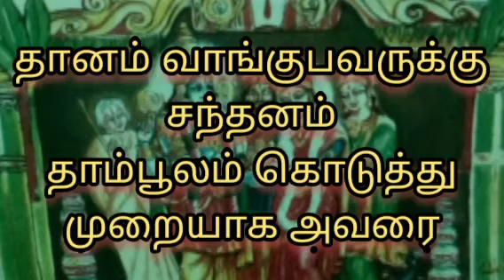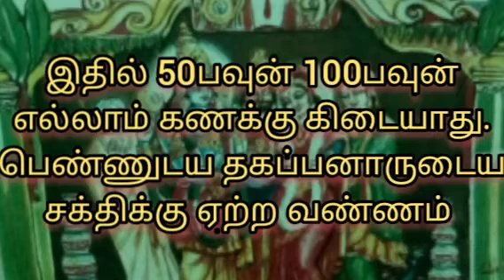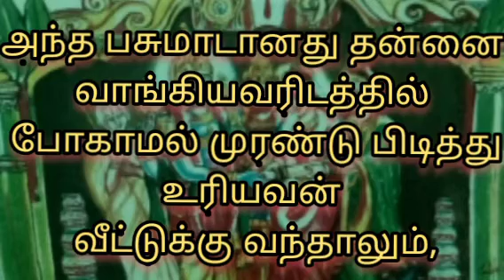மகா தானம் - கன்னிகாதானம் அதன் சிறப்புகள் /Sakthi Takies